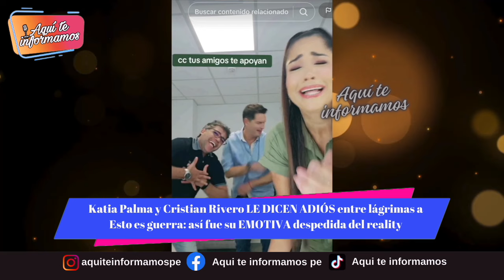¿Fueron d3spedidos? Katia Palma y Cristian Rivero LE DICEN ADIÓS entre lágrimas a Esto es guerra